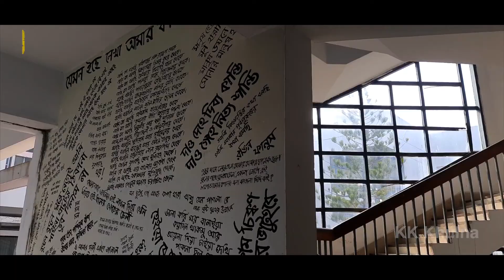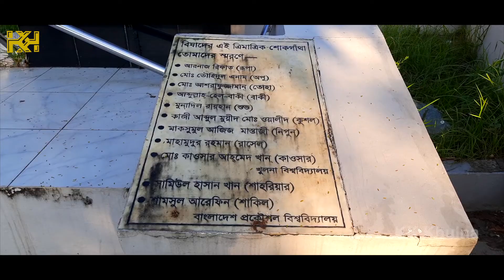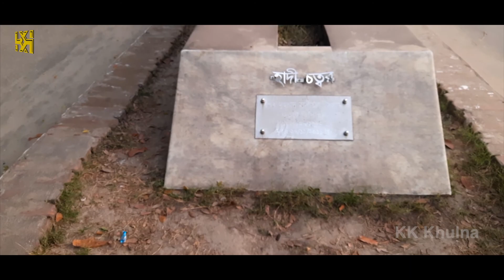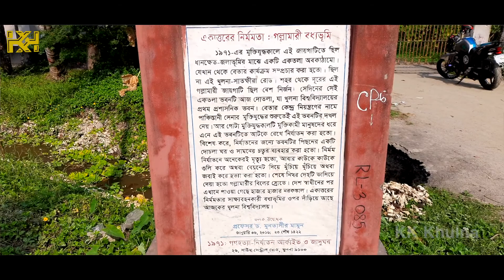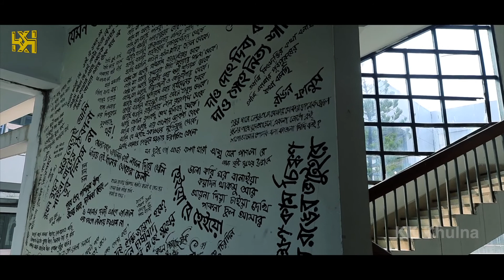খুলনা বিশ্ববিদ্যালয়ের পথ চলার ৩০ বছর | 3 decades of khulna university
খুলনা বিশ্ববিদ্যালয় বাংলাদেশের একমাত্র বিশ্ববিদ্যালয় যার জন্য করতে হয়েছিল আন্দোলন। ১৯৭৪ সালে ড. কুদরত-ই-খুদা শিক্ষা কমিশনের রিপোর্টে খুলনা বিভাগে উচ্চ শিক্ষার্থে একটি বিশ্ববিদ্যালয় প্রতিষ্ঠার সুপারিশ করা হয়। ১৯৭৯ সালের ১০ নভেম্বর তৎকালীন সরকারের ক্যাবিনেটে খুলনায় একটি বিশ্ববিদ্যালয় স্থাপনের সিদ্ধান্ত হয়। বিশ্ববিদ্যালয় মঞ্জুরি কমিশন অধ্যাদেশ ৫ জি ধারা মতে খুলনা বিভাগে একটি বিশ্ববিদ্যালয় স্থাপনের জন্য ১৯৮৩ সালে সরকারের কাছে প্রস্তাব পেশ করা হয়। ১৯৮৬ সালের ১৬ ডিসেম্বর খুলনা বিশ্ববিদ্যালয় স্থাপনের চূড়ান্ত সিদ্ধান্ত হয়। ১৯৮৭ সালের জানুয়ারি ৪ গেজেটে খুলনা বিশ্ববিদ্যালয় স্থাপনের চূড়ান্ত সিদ্ধান্ত ঘোষণা দেওয়া হয়। ১৯৮৯ সালের ৯ মার্চ তৎকালীন রাষ্ট্রপতি হুসেইন মুহম্মদ এরশাদ খুলনা বিশ্ববিদ্যালয়ের ভিত্তিপ্রস্তর স্থাপন করেন। ১৯৮৯ সালের ১ অগাস্ট বাংলাদেশ প্রকৌশল বিশ্ববিদ্যালয়ের অধ্যাপক ড. গোলাম রহমানকে এই বিশ্ববিদ্যালয়ের প্রথম প্রকল্প পরিচালক এবং পরে বিশ্ববিদ্যালয়ের প্রথম উপাচার্য হিসেবে নিয়োগ দেওয়া হয়। ১৯৯০ সালের ৩১ জুলাই তারিখে খুলনা বিশ্ববিদ্যালয় আইন সংসদে পাস হয় যা এই প্রতিষ্ঠানের কার্যবিধি নিয়ন্ত্রণ করে। অবশেষে, ১৯৯১ সালের ২৫ নভেম্বর একাডেমিক কার্যক্রমের আনুষ্ঠানিক উদ্বোধন করেন তৎকালীন প্রধানমন্ত্রী বেগম খালেদা জিয়া। ঐ বছর থেকে মোট চারটি ডিসিপ্লিনে ৮০ জন ছাত্রছাত্রী নিয়ে খুলনা বিশ্ববিদ্যালয় যাত্রা শুরু করে।

/ KK Khulna Team \

1. Anchor: Sushmit Saif Ahmed, ‍Anonna.
2. Camera, Editing, Sound, Light, VFX & GFX: Durjoy Halder & Syeda Neegar Banu.
3. Research & Script: Sushmit Saif Ahmed, Golam Rabbani & Syeda Neegar Banu.
4. Volunteers: Adri, Prothoma, Tanushree, Debarpan, Priti.
5. Produced By: Syeda Neegar Banu .
6. SEO: Anonna Tuj Farjana.

/ Production Information \

Production Company: PCM Khulna, Bangladesh
Language: Bengali
Genre: People & Vlog Travel
Copyright: KK Khulna is a youtube based video production project of PCM Khulna.

This Channel, KK Khulna, DOES NOT Promote or encourage any illegal activities and is not against the conventional law of Bangladesh. All contents provided by KK Khulna are meant for INFOTAINMENT PURPOSE (History, Tradition & Culture of Khulna) only.

/ Statutory Warning \

Cigarette smoking and alcohol consumption are injuries to health.

/ Caution \
No animals will be harmed or killed during the shooting.

a. Facebook: http
drone shot - Sezan on Trail